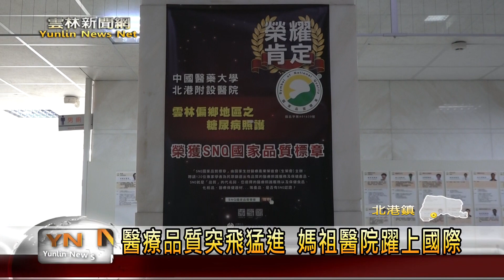全球最佳醫院評比 媽祖醫院榜上有名-雲林新聞網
北港媽祖醫院這幾年不斷引進新的醫療設備、技術和優秀的醫師，也和在地社區連結，辦理各種義診及篩檢服務；國際知名雜誌「Newsweek」日前公布全球最佳醫院評比，媽祖醫院更是榜上有名。媽祖醫院表示，這次受到國際肯定，對醫院同仁來說是最好的鼓勵，未來也會繼續提供最專業的醫療服務，造福所有患者。